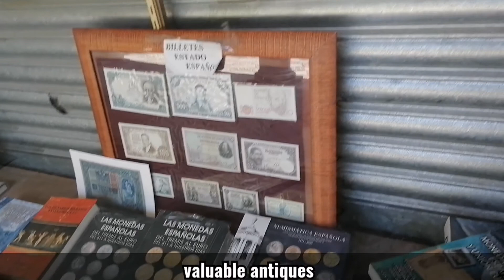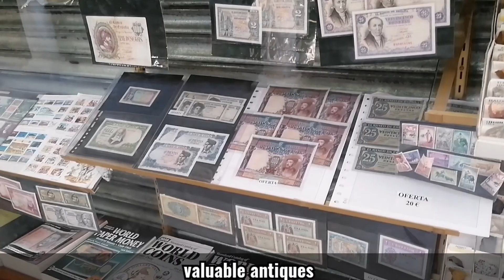Imperial Seville - Tower view, Cabildo hidden gem, somptuous Real Alcazar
Discover the best of the royal city: explore the imperial history in Torre Oro, enjoy incredible cityscapes, cross legendary streets, find the hidden Cabildo square with round architecture and orange frescoes, explore Real Alcazar interior and labirint gardens. A pleasure to forget about the tired day.